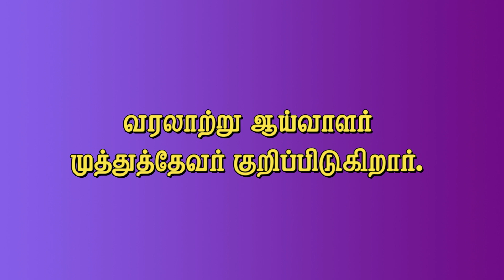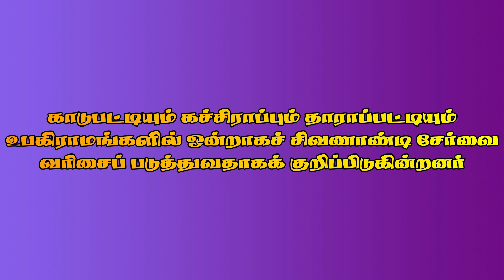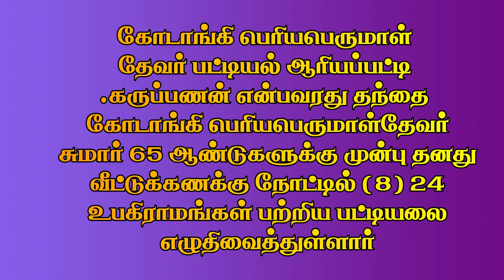பிறமலை நாட்டுக் கள்ளர்களின் 8 நாட்டு 24 உபகிராமங்கள் | Piramalai Kallar History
Welcome To TALK LAUNCH TAMIL. The World OF Mystery Videos.